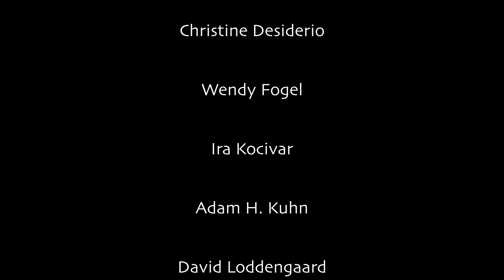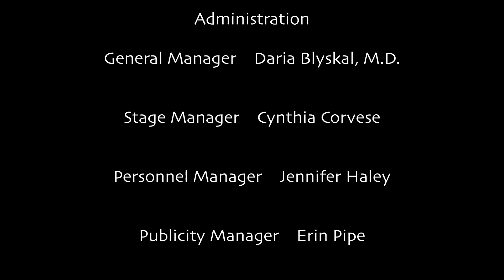Sound Symphony Orchestra: William Tell Overture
Gioacchino Rossini
Overture to William Tell: Finale

Performed remotely by the Sound Symphony Orchestra.